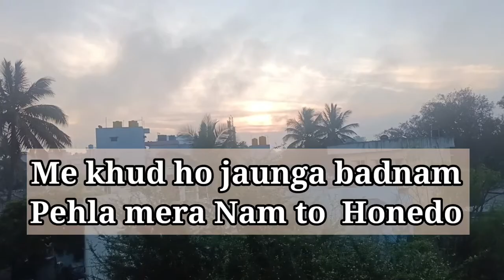My first Vlog 😄 Bad boy 2 vlog & Big update